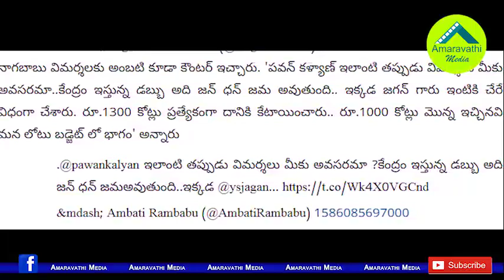అసలే అంబటి రాంబాబు..కెలకడం ఎందుకు నాగబాబు?| MLA Ambati Rambabu Gives Strong Counter to Nagababu